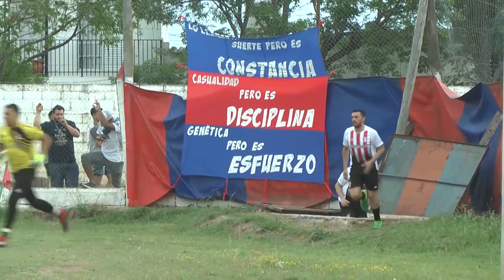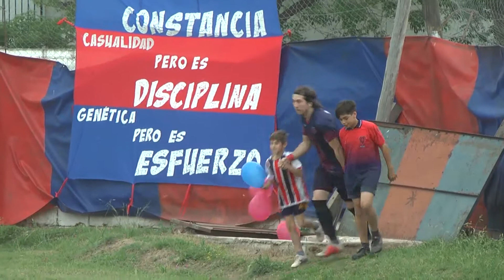Talleres (BV) vs. Deportivo Roca 1-1 - liga Bellvillense cuartos de final ida